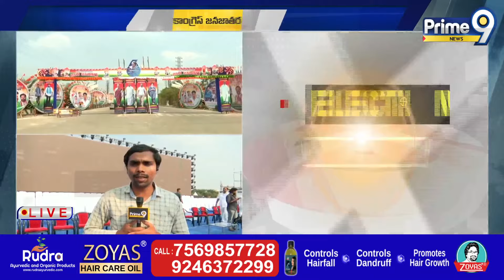కాంగ్రెస్ మానిఫెస్టో విడదల.. మానిఫెస్టో లో ఇదే ట్విస్ట్..? | Congress Manifesto Released | Prime 9